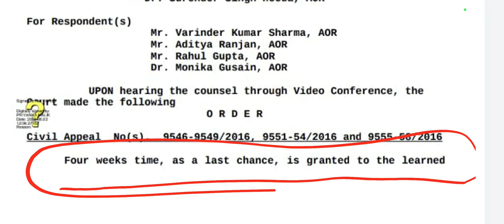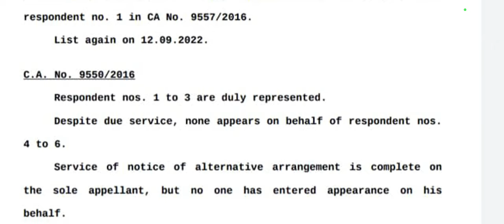EBPG Supreme Court Hearing मे आज क्या हुआ || Next Date या कुछ ओर??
EBPG Reservation आज Final Hearing || Supreme Court फैसला आज !!